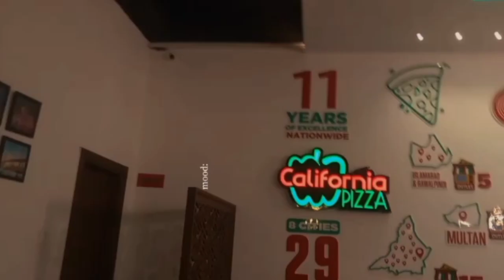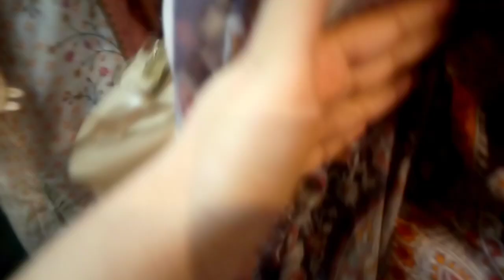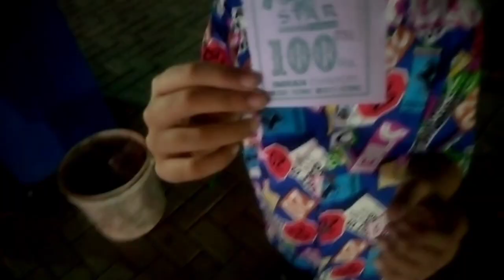Sunday Bana Funday Hum Gaye BRANDS Village Buhat maza ayaa 😇😘😍🤗music